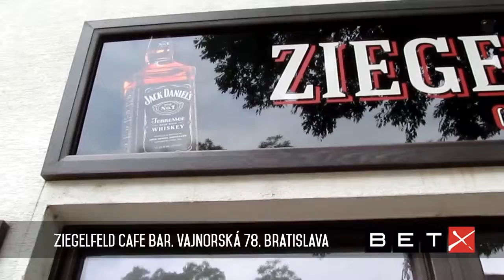BETX TV - Ziegelfeld Cafe Bar, Bratislava